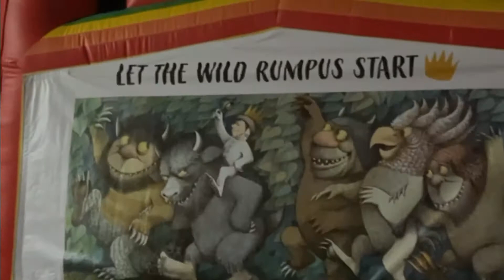Theracare Pediatric Services 2021 "Trunk or Treat"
Theracare Pediatrics's "Trunk or Treat" took place at our Mesa Clinic on October 29, 2021! Our staff, families, clients, and community members came together to celebrate Halloween. We want to give a huge thanks to the staff and parents who helped decorate their trunks, and to those who attended. Thank you for making our 2021 Trunk or Treat a great one!